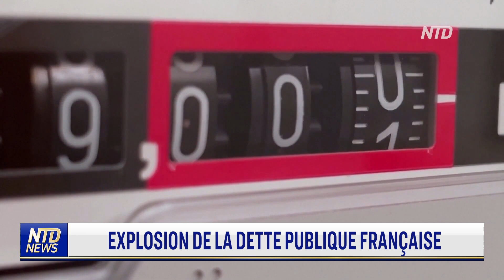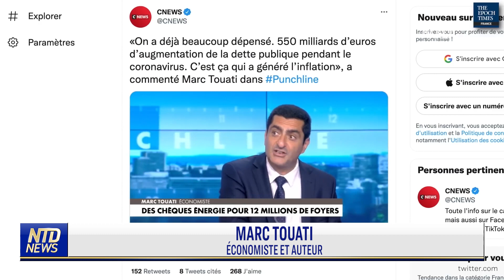Explosion de la dette publique française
Le Parlement français s'apprête à voter le projet de loi de finances du gouvernement. Le gouvernement prévoit d'emprunter 270 milliards d'euros, une somme record, pour financer le budget de l'année prochaine qui devrait se concentrer sur les subventions destinées à plafonner les prix de l'énergie. Ce budget est controversé car il augmentera considérablement le poids de la dette publique française.